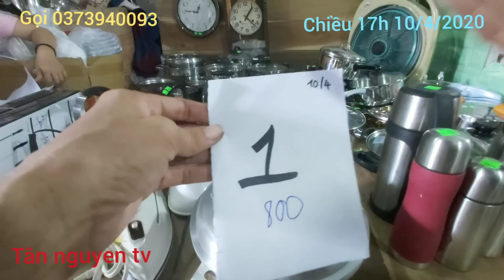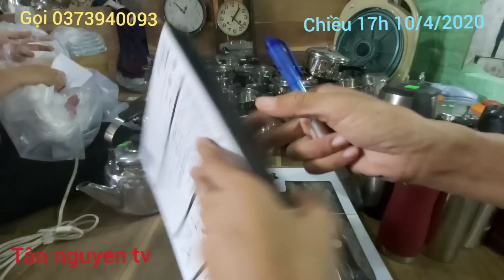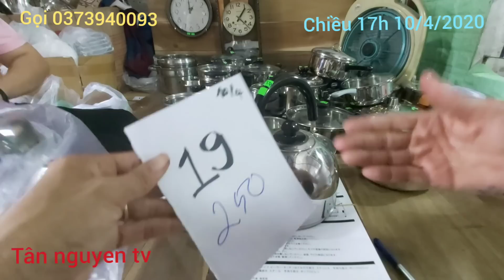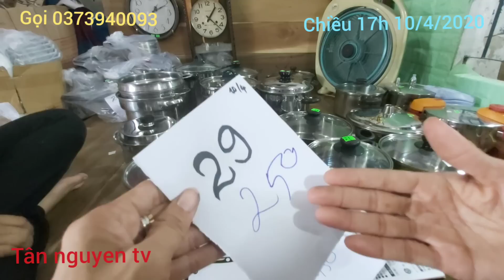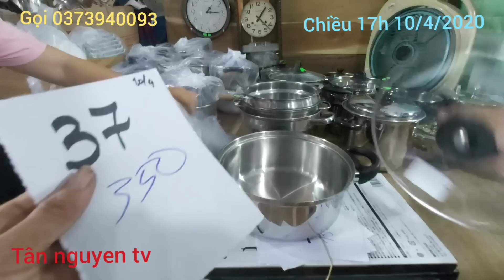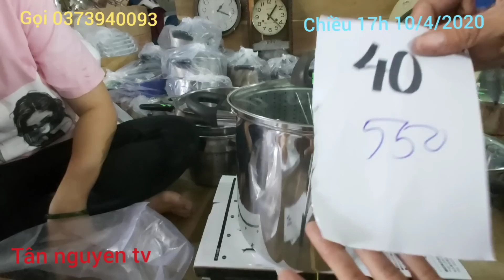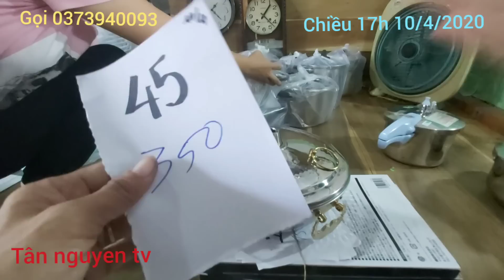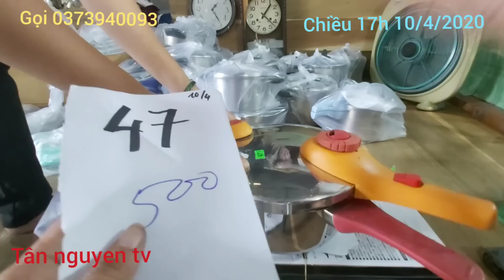Đồ Dùng Nhật 17h 10/4/2020 Nồi Inox Nhật gọi 0373940093